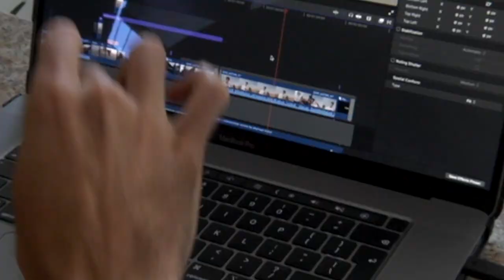Suzuki Katana gen2 - vlog journey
Early morning start, taking you through what gets done behind the lens.